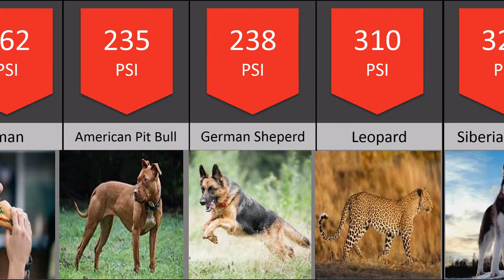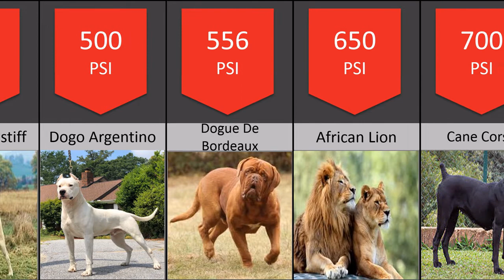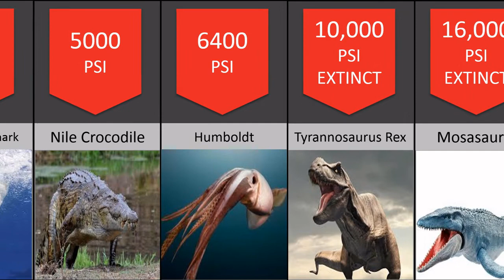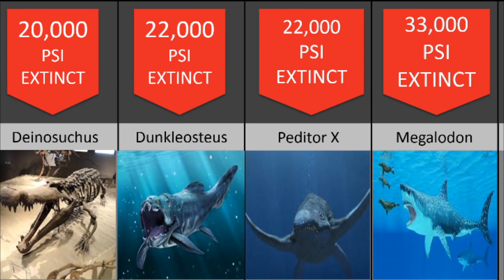Bite Force Comparison : Animals with Strongest Bite Force in PSI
Which animal has the least and the most powerful bite force? in this video we explore and list from the least: Human bite force is 160 pounds per square inch (psi) to the most powerful creature which is now extinct, which is the Megalodon.